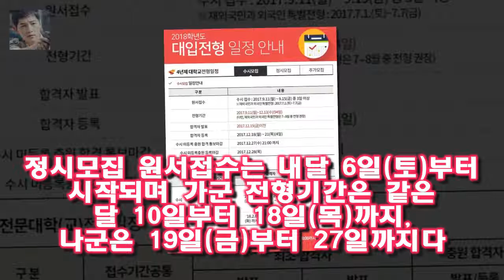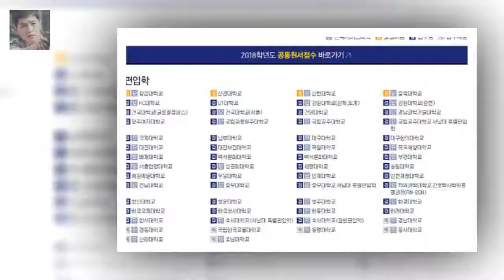우선 수시 전형은 오는 20일(수) 마감된다 유웨이·진학사어플라이 원서접수 2018학년도 대입 전형 일정은?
유웨이· 진학사어플라이 2018학년도 대입 원서접수가 화제인 가운데 수시 전형이 20일(수) 마감되고 정시모집이 시작될 예정이다
우선 수시 전형은 오는 20일(수) 마감된다
합격자 발표는 22일(금)까지이며 미등록 충원 합격 통보는 내달 3일(수) 밤 9시까지 마무리된다
정시모집 원서접수는 내달 6일(토)부터 시작되며 가군 전형기간은 같은 달 10일부터 18일(목)까지 나군은 19일(금)부터 27일까지다
다군 전형기간 역시 같은 달 28일(일)부터 2월 5일(월)까지다

[★밤TView]그알 비트코인 실체 불법 투자회사·거래소 사기 먹잇감- 스타뉴스  6일 방송된 SBS 교양프로그램 그것이 알고 싶다에서 비트코인의 진실을 파헤쳤다:
진학사‧유웨이 어플라이 오늘부터 대입 원서접수 시작  유웨이 어플라이와 진학사 어플라이 등에서 대학 정시 원서접수를 받고 있다:
[별별TV]그알 세계 비트코인 부자 6위 가격변동 줄어들 것- 스타뉴스  로저버는 비트코인 예수로 불리며 초기 1달러도 안 되는 돈으로 현재 세계 비트코인 부자 순위 6위를 기:
유재석은 MC 김상중 역할을 맡아 인사청문회와 몰래카메라 등을 소개했다 조세호 무한도전 정식 합류...유재석 이제 한배 탄 멤버 :
지난 6일 방송된 무한도전에서는 SBS 그것이 알고 싶다를 패러디하며 조세호의 합류 소식을 전하는 모습이 전파를 [최고의 TV] 청문회에 몰카..정식멤버 조세호 무도답게 뽑았다 :